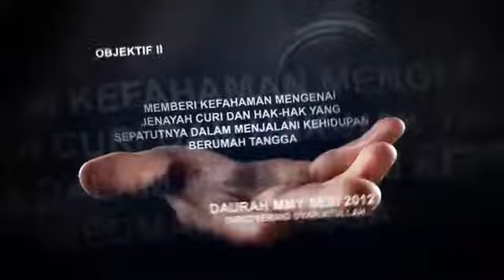[PROMO] Daurah MMY